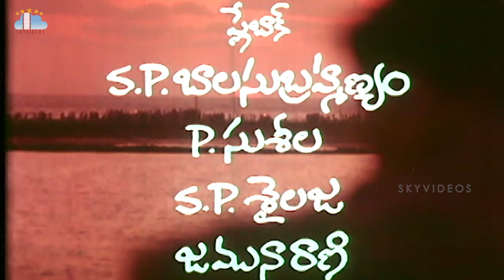Nayakudu Movie Nee Gudu Chedirindi Video Song Kamal Haasan Ilayaraja